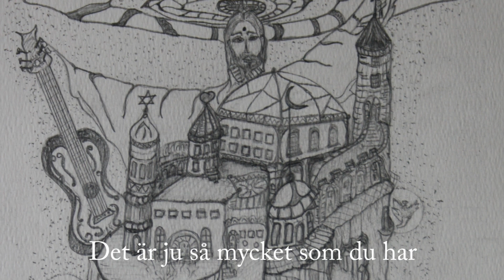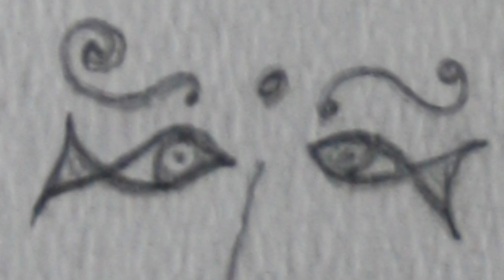Dina inre ögon